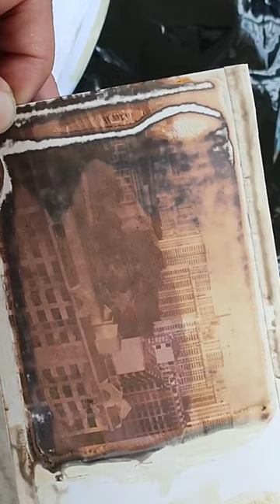More DIY Instant Film Peel Apart Tests